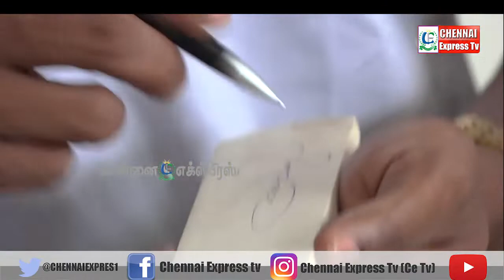BRAVO வை கொண்டாடிய சென்னை ரசிகர்கள் | CHENNAI EXPRESS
மேற்கிந்திய அணியின் வீரரும், சென்னை சூப்பர்
கிங்ஸ் அணியின் நடச்சத்திர ஆட்டக்காரரான பிரவோ,
சென்னை சேப்பாக்கத்தில் "MASPRO SPORTS INDIA" கடைக்கு வருகைதந்து பள்ளி குழந்தைகளுக்கு விளையாட்டு பொருட்களை வழங்குகிறார்.

பின்னர் செய்தியாளர்களை சந்திக்கிறார்.